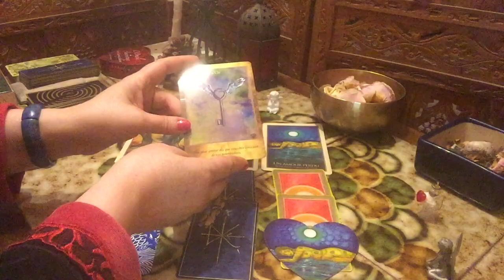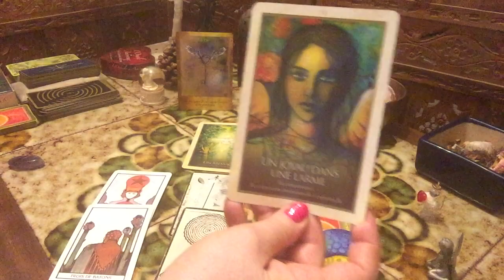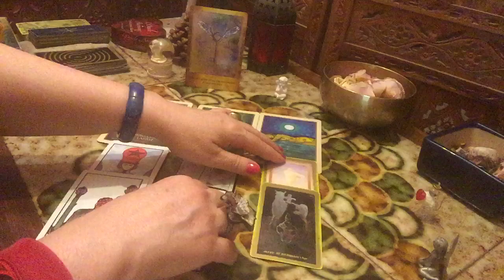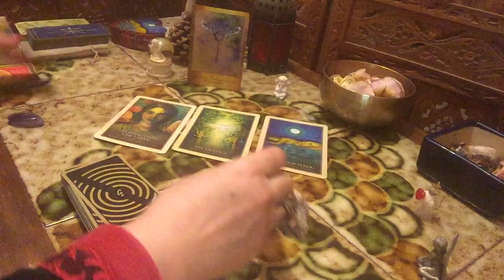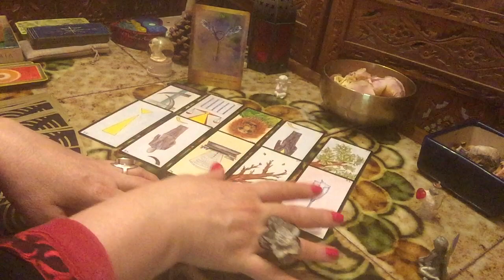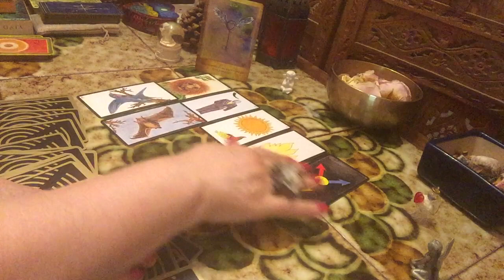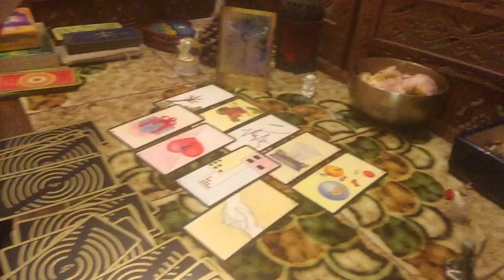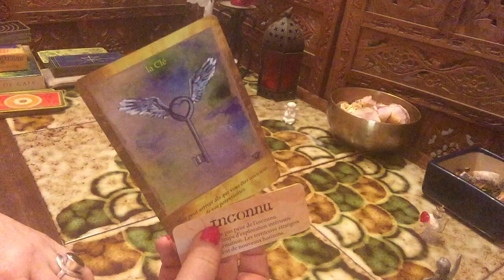GEMEAUX - MARS 2020 Pardonner pour se libérer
Tirage mensuel du mois de mars pour les Gémeaux, les ascendants Gémeaux et les lunes en Gémeaux.

Tirage général, sentimental et professionnel

l'instagram : ondine_guidance